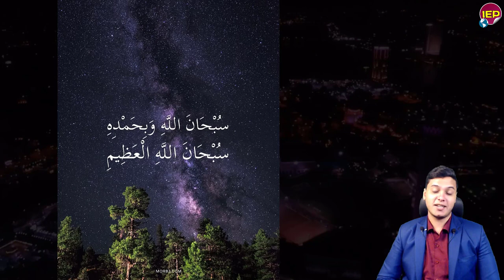وردنا منذ قليل عاجل مصر تشدد لأثيوبيا لن نسمح بتشغيل سد النهضة هام جدا